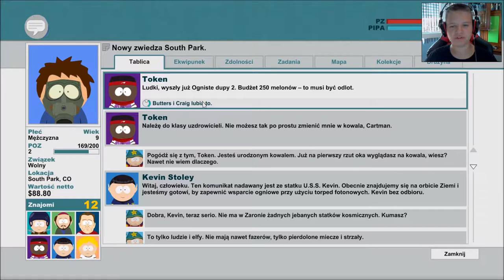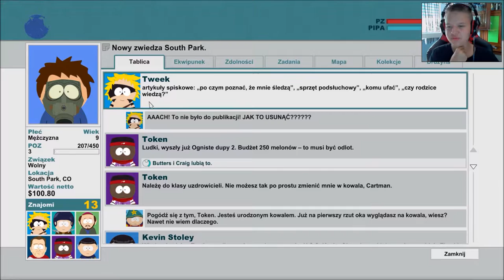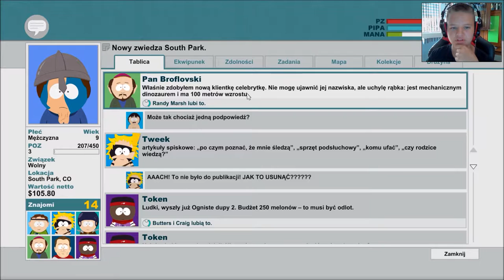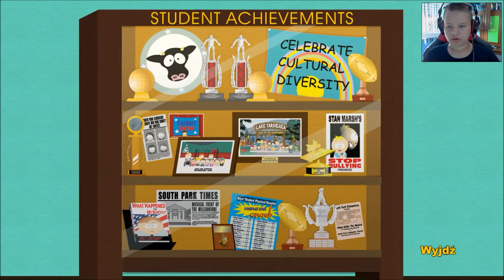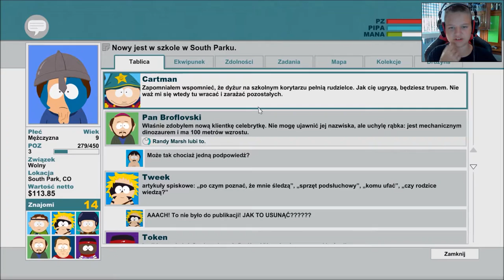Zagrajmy South Park : Kijek Prawdy #3 Uratujemy cie Craig ! [PC]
W kolejnym odcinku z South Park : Kijek Prawdy !